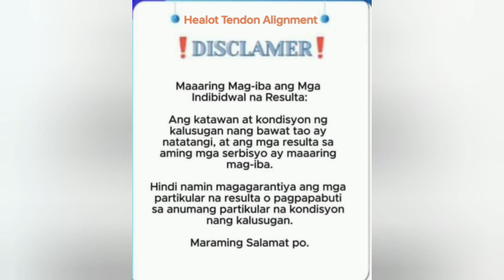Osteoarthritis, Legs Cramps, Frozen Shoulder, Deafness, Back Pain, Bulging Eyes